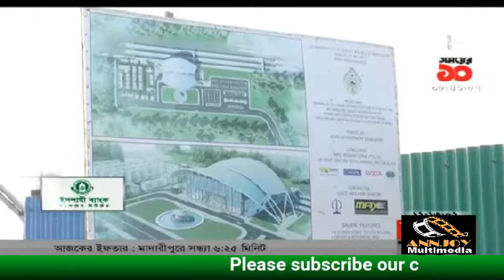চট্টগ্রাম কক্সবাজার ট্রেন লাইন | Chittagong Cox's Bazar train line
চট্টগ্রাম কক্সবাজার ট্রেন লাইন, Chittagong Cox's Bazar train line, train line, চট্টগ্রাম, কক্সবাজার, ট্রেন লাইন